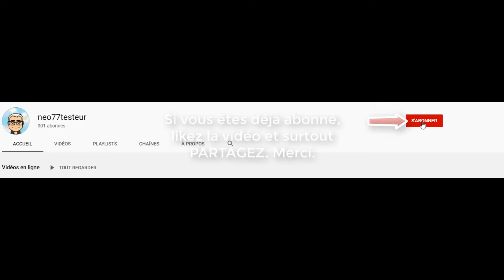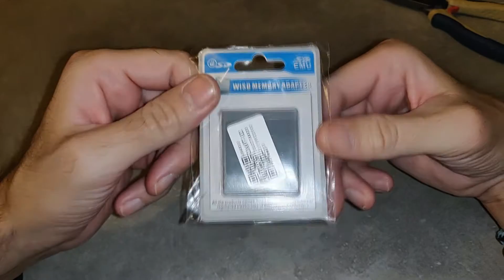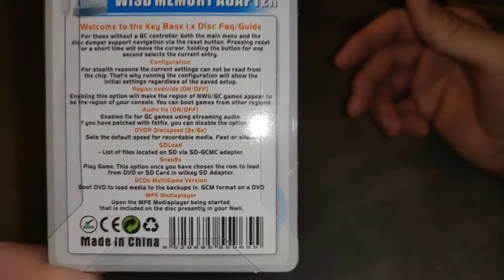WISD MEMORY ADAPTER - Un accessoire indispensable pour votre Nintendo Gamecube